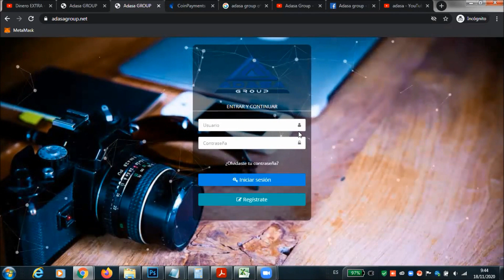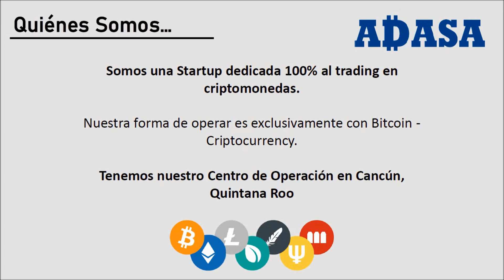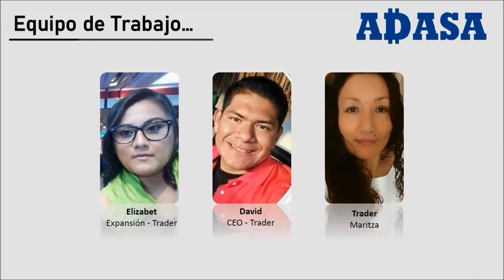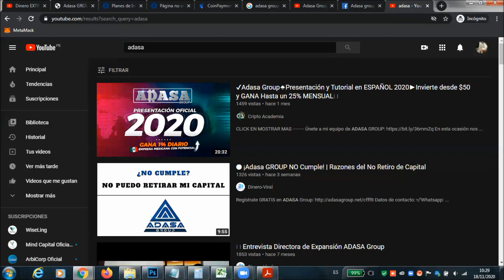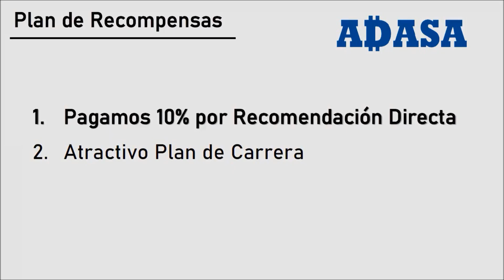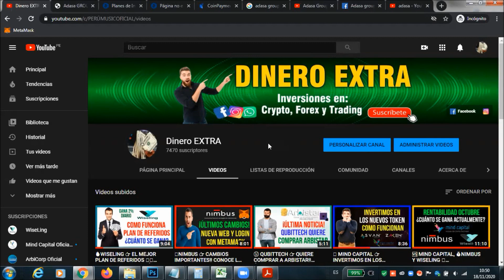⚠️ ADASA GROUP 👉 MI EXPERIENCIA 🚫 NUEVA ESTAFA 🚨 MIRA ANTES DE INVERTIR!!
Hola líder que tal?
En este video te presentamos una nueva estafa, se llama Adasa Group y asegura pagarte 1% diario. Espero que el video haya sido de tu agrado :)

Si quieres resultados distintos no dudes en hacer algo diferente Mind Capital, Nimbus y Wiseling te invitan a ser parte de su equipo y tomar el control de la Industria ganando todos los días en modo automático.

🔔 Ganancias Estilo Real

Regístrate y recibirás asesoría, capacitación y apoyo personalizado para que desarrolles con éxito tu negocio.

¡Éxitos!